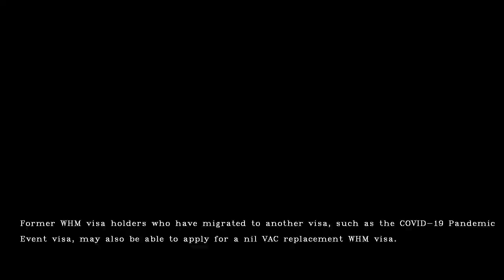Important Update | Australian Working Visa Changes to Help the COVID-19 Recovery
VIDEO DESCRIPTION:
Do you know that Australia's Working Holiday Maker Visa Changes help COVID-19 recovery? In this video, there are some changes about Australian Immigration described by the Hon Alex Hawke MP Minister for Immigration, Citizenship, Migrant Services, and Multicultural Affairs.